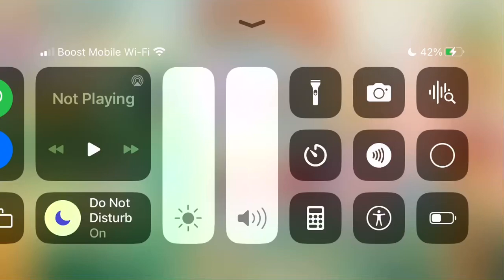Angry birds 2 daily challenge Monday August 21, 2023 boss King pig and king pig shortcut failed.